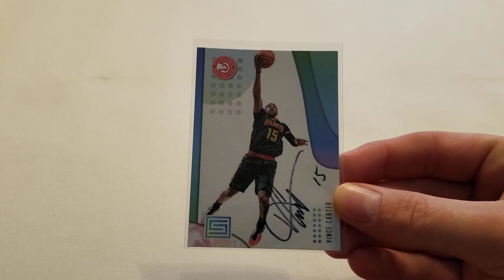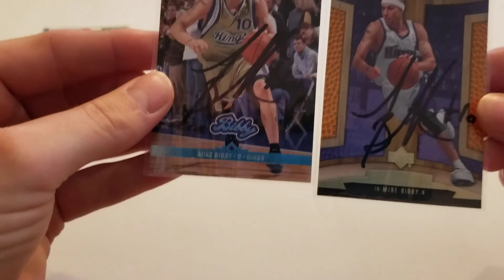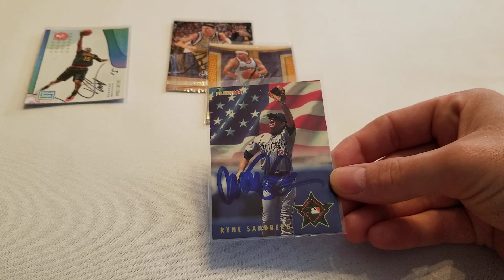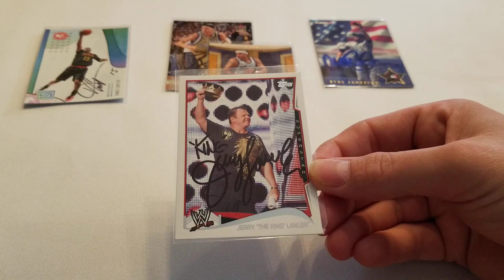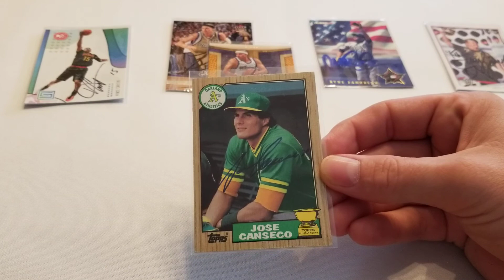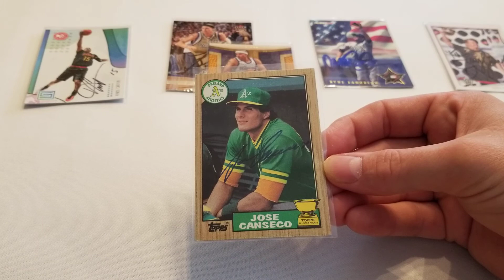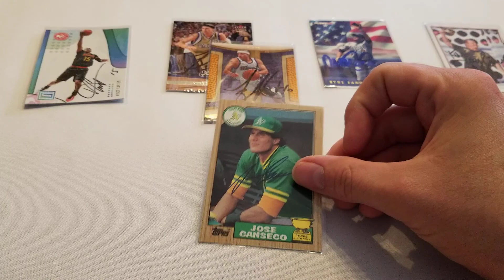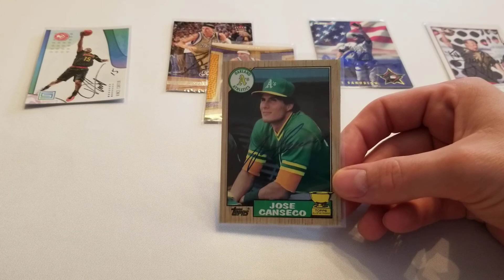Episode 1 TTM: NBA, MLB, and a WWE HOFer!!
This is the first Episode of my TTM series.. I am having tons of fun with this.. 2 NBA superstars!! 2 MLB superstars!! 1 WWE Hall of Fame'r!! Its great seeing everyone else's videos that they post.. Please comment or like.. Thanks for taking the time to watch this!!